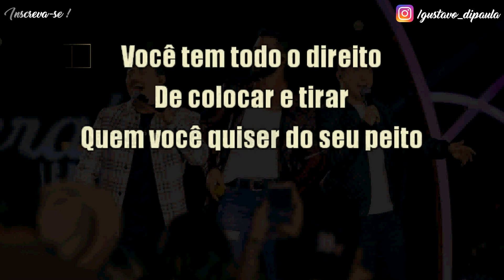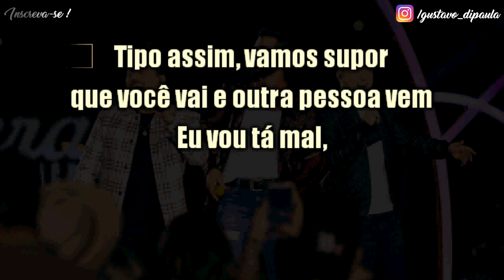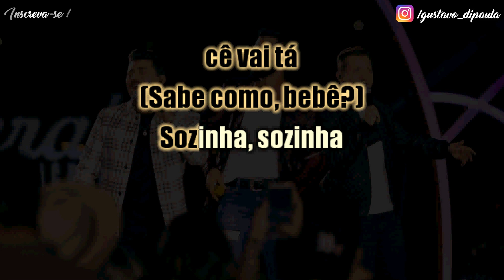Gusttavo Lima Part. George Henrique & Rodrigo - Sozinha - Karaoke Playback Instrumental